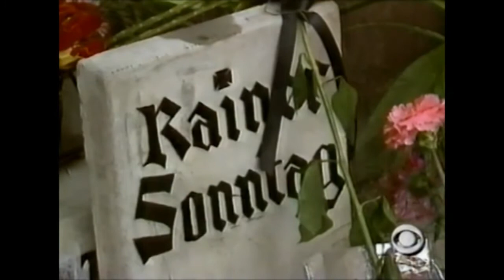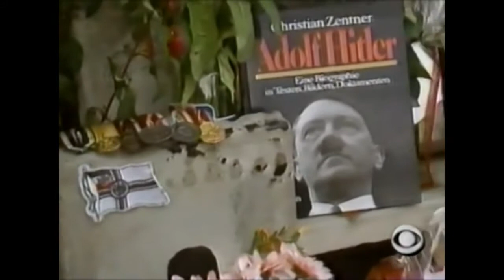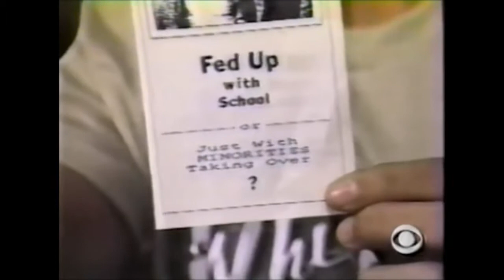Nazisim rise after German reunification + Hate TV in the US with ADL & Tom Metzger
June 14, 1991, 5:40pm CBS Evening News